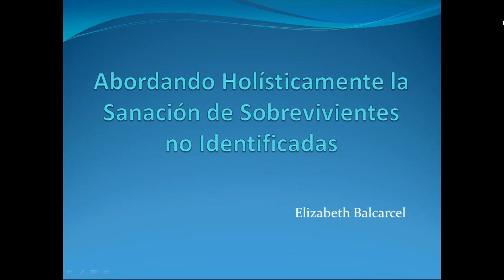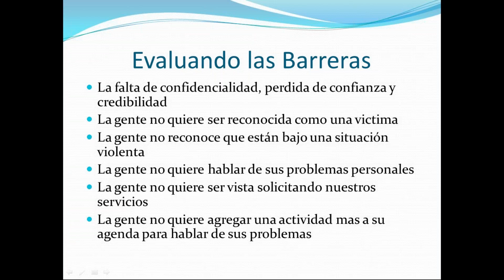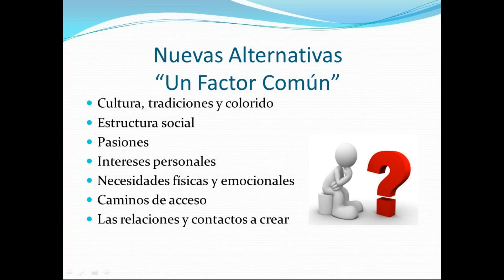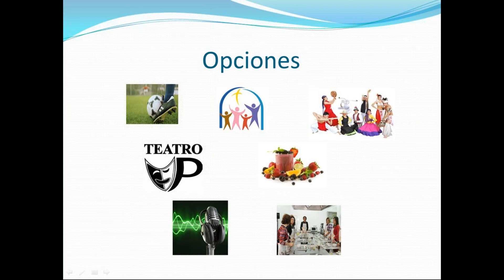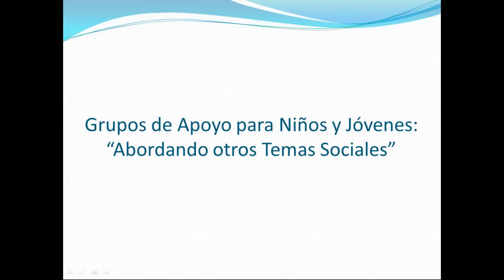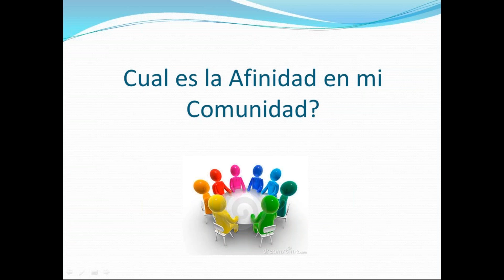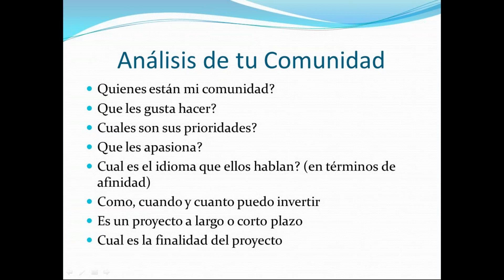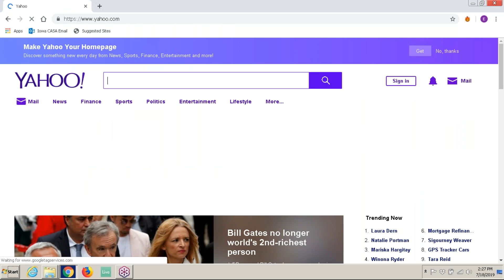Abordando Holisticamente la Sanacion de Sobrevivientes no Identicadas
Please note: this webinar is presented in SPANISH.
Nuestra necesidad por alcanzar la mayor cantidad de sobrevivientes en diversas comunidades con el fin de crear consciencia ha tomado diferentes rumbos. Algunos esfuerzos han probado ser eficaces, mientras otros son repetitivamente no productivos. En esta sesión, el proveedor podra considerar una nueva plataforma de alcance comunitario y servicio directo que resulten en vínclulos fuertes y duraderos.

Elizabeth Balcarcel ha trabajado para la Coalición contra el Asalto Sexual de Iowa (IowaCASA) desde abril de 2008. Comenzando como Asistente Legal para el Programa de Víctimas y Sobrevivientes de Abuso Sexual, ahora es la Especialista de Asistencia Técnica para el Programa Nacional de Recursos Compartidos (RSP). y el especialista en servicios latinos en IowaCASA.

Elizabeth Balcarcel has worked for the Iowa Coalition Against Sexual Assault (IowaCASA) since April 2008. Starting as a Legal Assistant for the Victims and Survivors of Sexual Abuse Program, she is now the Technical Assistance Specialist for the National Resource Sharing Project (RSP) program and the Latino Services Specialist at IowaCASA.